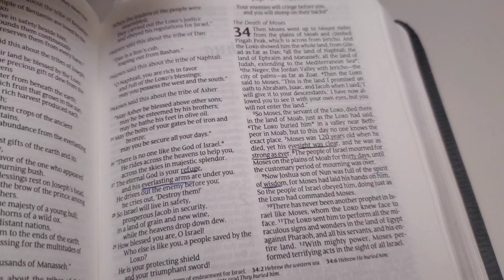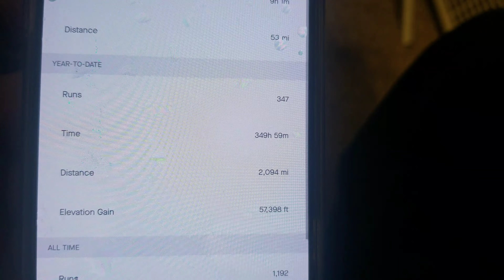Made it Through 2020 | vlog 117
StreamBeats